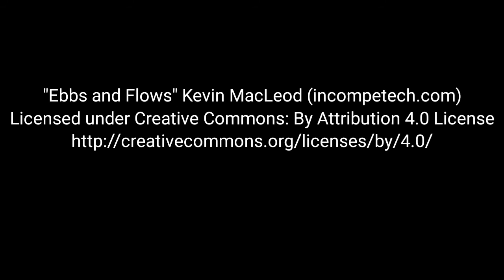Speed Painting Perry Miniatures 15th Century infantry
This week I paint a 15th Century pikeman for my friend William.

Paints used:

Cote d'arms chainmail

Old citadel Mithril Silver

Citadel:
Black templar
Leadbealcher
Mephiston Red
Khorne Red
Skrag brown
Kislev flesh
Dryad Bark
Mechanicus Standard Grey
Wraithbone